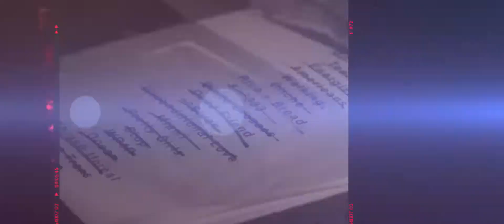Duros de Roer EP20: Ana Tijoux (Temporada 2)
Nos vestimos de gala en el programa de hoy para recibir a Ana Tijoux, una de las invitadas más importantes de la temporada.
Es mujer, es luchadora, es activista y es creadora. Nacida en Francia bajo el nombre de Anamaria, regresó a Chile para rapear y levantar la voz por los oprimidos.
Su música ha sonado en Breaking Bad y ha sido recomendada por gente como Thom Yorke de Radio, Iggy Pop y David Byrne de Talking Heads; entre otros.
además, sus canciones se han vuelto himnos, sobre todo después del 18 de octubre de 2019, cuando Chile despertó.
Es un honor presentar en esta edición a una distinta de siempre, una DURA DE ROER.
x
x
x
Somos

Escúchanos en todas las plataformas de Podcast

Estrenamos capítulo todos los jueves